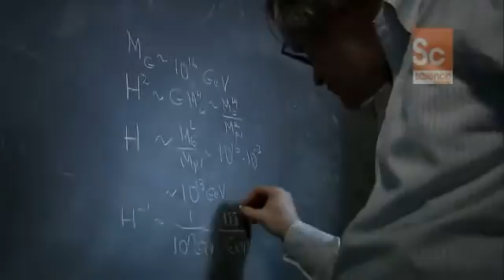Sci Fi Science: Physics of the Impossible (Clip from show Creating a Big Bang)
Is it possible to create a new Big Bang using an oven? A Cosmologist may have a list of the perfect ingredients needed to do just that! From Episode "Creating a Big Bang"

Visionary Physicist Dr. Michio Kaku makes the Impossible, Possible. A new series that turns SciFi fantasy into reality. The Science Channel aired it's first season of SCI-FI Science: Physics of the Impossible last December and Season 2 of the series is currently in production. Past show content included: Designing a Light Sabre, Traveling to a Parallel Universe, Creating a Big Bang, Becoming a Superhero & Traveling at Warp Speed.